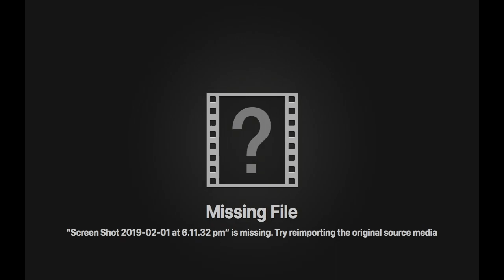Stardew Valley - Starwatcher (1 Hour Version)